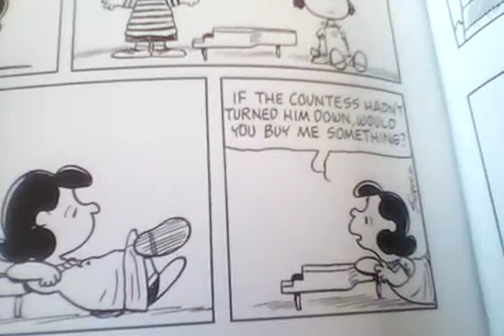Lucy and schoeder throw away the sewer water 💦💦💦💦💦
schoeder Linus van pelt Lucy pigpen peppermint patty Marcie schoeder